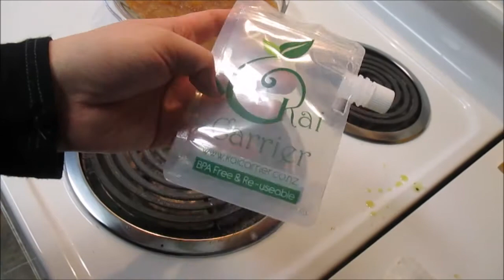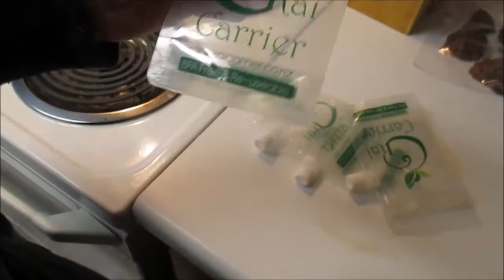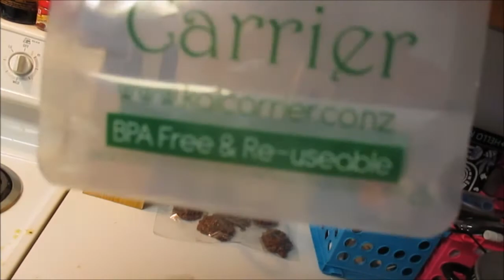THEY'LL LET US KNOW!! 1-28-15 Daily Vlog {Day 199}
If you liked it and would like to see more!